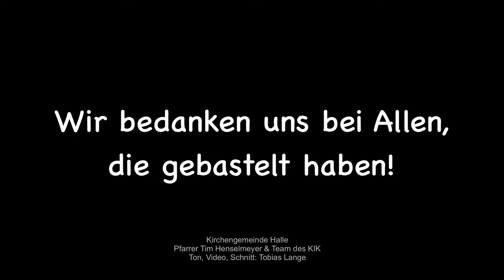WEB_KiK "Mutmach-Engel für Halle!"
Jetzt ist es endlich soweit. Der erste Web-KiK geht an den Start. Donky ist mit dabei und er ist sehr gespannt auf all die tollen selbstgebastelten Mutmach-Engel.
Vielen danke an alle Bastler!!!
Und viel Spaß mit dem Video!

Vielen dank an Tobias Lange für die tollen Bilder und den Schnitt!

Und vielen Dank an die KiK-Mitarbeiter Jannes, Julius und Lina fürs Himmelsleiterbasteln!!

Wer das Lied "Hüpfen, Hopsen, Springen" mag, kann gerne auf dieser Seite des "Liederpfarrers" Bastian Basse vorbei schauen.
Vielen Dank für den Song!
Ich empfehle seine CD mit vielen tollen christlichen Kinderliedern!